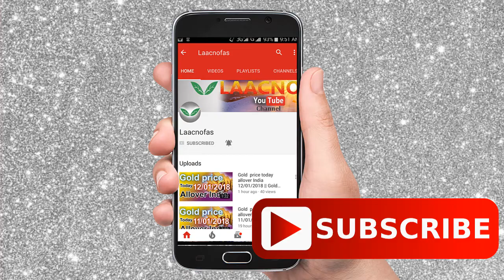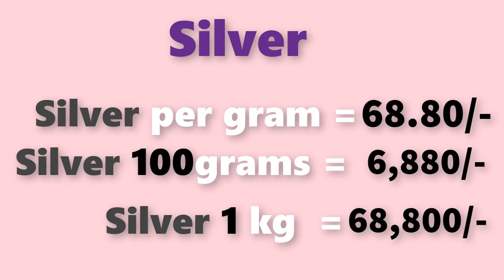గోల్డ్ రేట్ టుడే | బంగారం ధర| Gold rate today in Telugu| Gold price in Hyderabad| Laacnofas